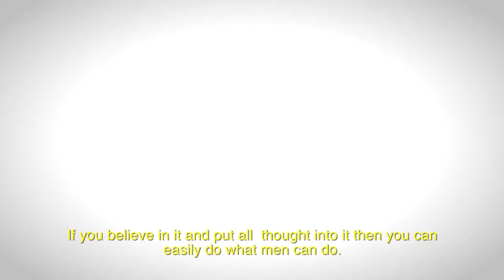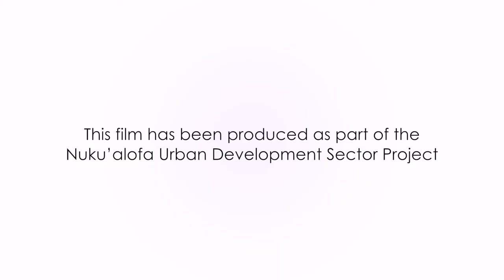Women of Tonga (1) - 'Ofa 'Okalani Falekaono - Panel Beater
'Okalani is a panel beater. She fixes vehicles that have been in accidents, making them look new again, which takes a lot of skill. To become a panel beater, 'Okalani studied at Fakalolo Technical College, then started working at Asco Motors and was chosen to go to Fiji for further training. 'Okalani sees technical trades as a great job for women. 'Okalani also firmly believes that anyone can do this work, if it is what they want to do.